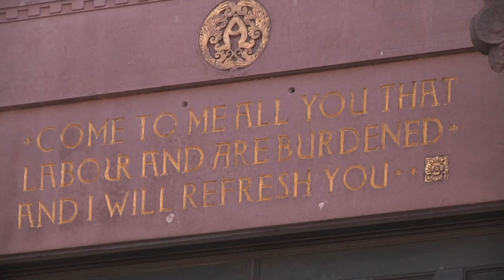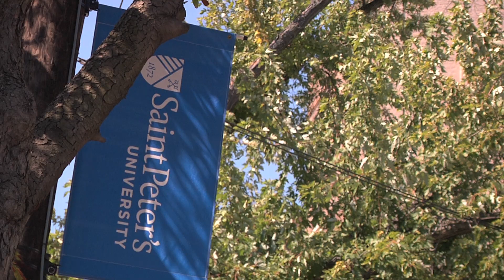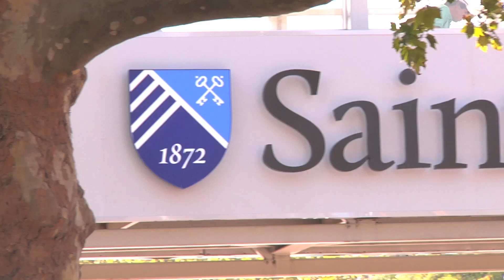Mass of the Holy Spirit and University Celebration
On September 12, the Saint Peter's University community celebrated the beginning of the 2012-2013 academic year and its first year as a University in the best way possible -- by asking for God's blessing.

"Impossible is not a fact, it is an opinion. Impossible is not a declaration, it is a dare. Nothing is impossible when God is ours."

These were the words that echoed through St. Aedan's: The Saint Peter's University Church as Rev. Jose-Luis Salazar, S.J., gave the homily during the Mass of the Holy Spirit, which kicked off the campus-wide celebration of university status. "May this spirit of the truth that sets us free, burn the way and deepen within us as we announce our identity as the Jesuit University of New Jersey," said Fr. Salazar as he ended his homily.

The celebration was just beginning as the Mass ended and the entire University community gathered in the Quad for food and fun.